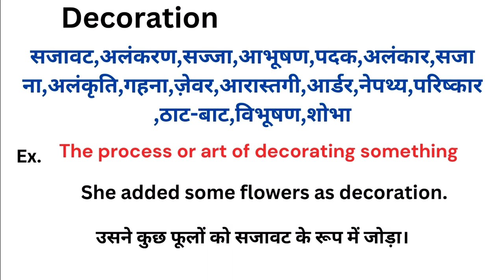Decoration meaning in hindi | Decoration ka matlab kya hota hai | Word meaning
Decoration meaning in hindi
Decoration ka matlab kya hota hai
english to hindi
word meaning
what is decoration
Decoration हिंदी अर्थ